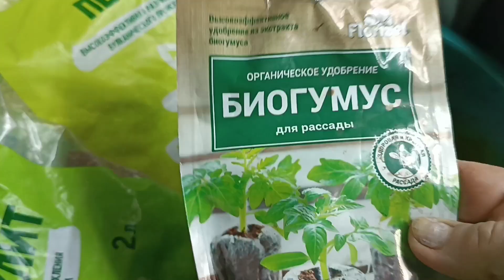Пересадка перца болгарского в большие ёмкости.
Пересаживаю болгарский перец со стаканов в двухлитровые ёмкости. Эти перцы растут на окне для раннего урожая, но если пересадить позже а 5-6 литров, могут расти в них и хорошо плодоносить всё лето до заморозков. В прошлом году уже так росли мои перцы и дали хороший урожай.